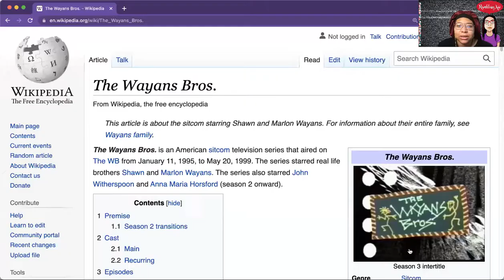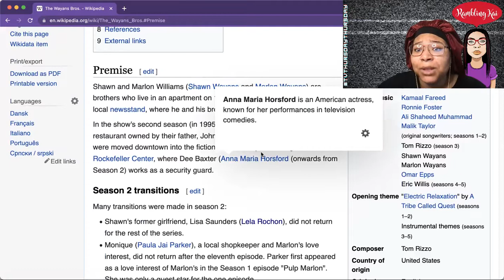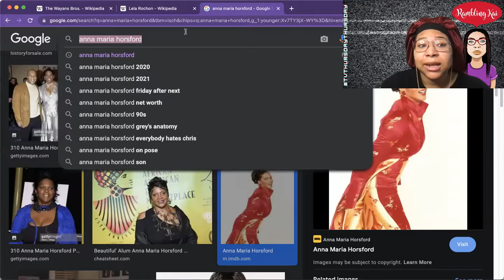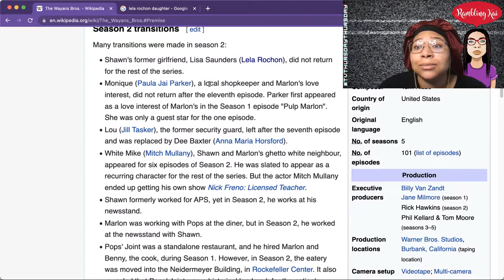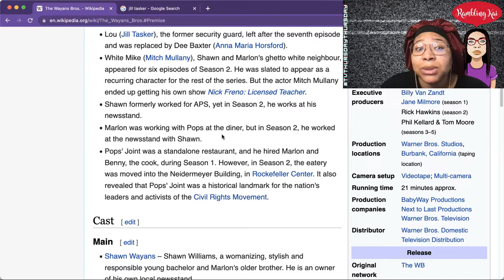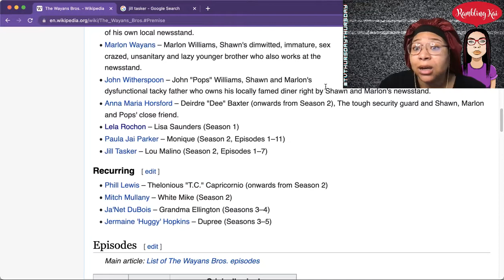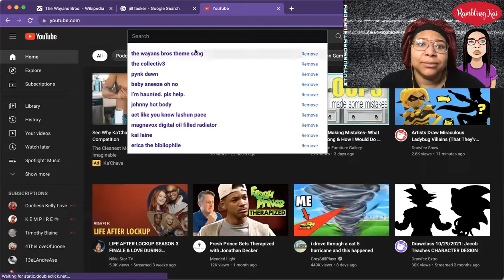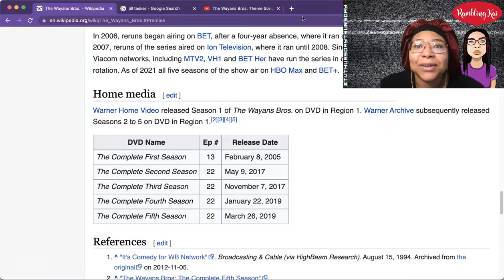Spotlight: The Wayans Bros.